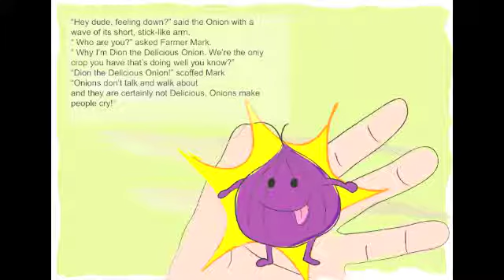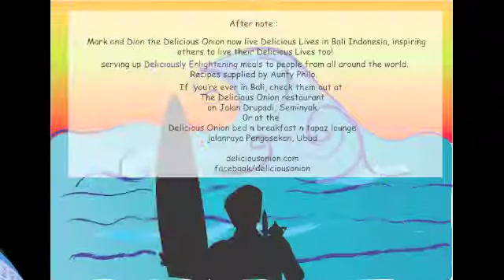farmer mark and the delicious onion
The story of how a small twist of thought can transform your life and how mastery comes in the most unexpected ways